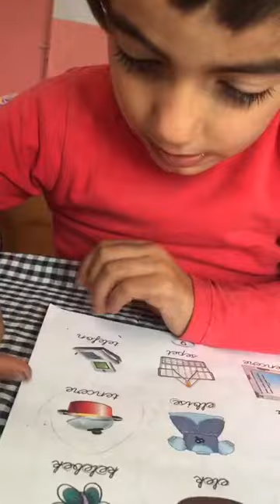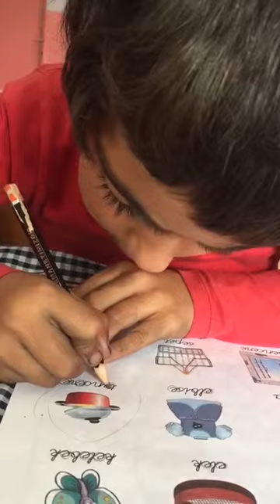GAMZENİN MASUMİYETİ... Sizler Temiz dünyanın çocuklarıSINIZ...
ankara hava durumu
a101
altın kelebek
akbank
aöf
aras kargo
aleyna tilki
apple
addax
atv
bitcoin
beşiktaş
bim aktüel
bim
bitcoin nedir
boyner
bershka
bizim hikaye
biletix
bilyoner
cuma mesajları
çeviri
canlı skor
cuma namazı
cumhuriyet
canlı tv
canlı maç izle
colins
civil
citroen
dolar
defacto
döviz
dizimag
dizi izle
dominos
denizbank
dolar kuru
dizibox
dr
e okul
e devlet
eba
ekşi
evidea
euro
en uygun
ebebek
ets tur
evkur
film izle
fanatik
fenerbahçe
finansbank
flo
fotomaç
friv
fox
ford
google
gmail
gittigidiyor
galatasaray
google çeviri
google gravity
garanti
g
google translate
game of thrones
haberler
hotmail
hürriyet
haber7
hava durumu
halkbank
hm
harita
habertürk
hd film izle
ingilizce türkçe
iş bankası
ingilizce türkçe çeviri
işkur
iphone 8
ikea
iddaa
iphone 7
iphone 6
jandarma
j7 prime
justin tv
joker
joygame
jolly tur
j7 pro
jojobet
java
justin bieber
kudüs
koton
kanal d
kanal d canlı
kamil koç
kyk
kariyer
koçtaş
kalp atışı
kitapyurdu
lcw
letgo
lig tv
luca
lol
lg g6
lacoste
livescore
ltb
mynet
milliyet
mhrs
maçkolik
mebbis
morhipo
modanisa
meb
mp3 indir
mp3
n11
nesine
niloya
netspor
nike
ntv
netflix
note 8
nissan
narcos
onedio
outlook
okulistik
oyunlar
ösym
on numara
obilet
onedio test
onur air
oyun oyna
puhu tv
pegasus
posta
periscope
puan durumu
pamukkale
pepe
penti
ptt kargo
q
qnb finansbank
quaresma
queen
quechua
quizlet
q klavye
que
qapel
quilling
radyo dinle
recep ivedik 5
resmi gazete
renault
randevu
roblox
recep ivedik 5 izle
ronaldo
rihanna
rick and morty
sahibinden
sözcü
son dakika
sahadan
sabah
sign in
star tv
sarahah
steam
show tv
translate
tubidy
trendyol
tjk
thy
turkcell
türk telekom
teknosa
tureng
uçak bileti
uefa avrupa ligi grupları
ufak tefek cinayetler
ufak tefek cinayetler 7 bölüm
uefa
uyap
ulusoy
ufak tefek cinayetler 8 bölüm
ucuz bilet
unutulmaz filmler
vodafone
vakıfbank
vatan
vatan bilgisayar
video indir
vivense
vatan şaşmaz
vestel
volvo
wetransfer
watsons
wolfteam
whatsapp web
wattpad
wikipedia
wallpaper
wowwo
webaslan
xiaomi
xiaomi mi 6
xsportv
x
xiaomi mi5
xanax
xbox
yandex
yemek sepeti
yapı kredi
yeni gelin
yurtiçi kargo
yutup
yo
ziraat
zara
zula
zargan
zula kayıt
zara home
zeki müren
zenmate
zen
zeka oyunları
0
01 adana
0wikipedia
01
0 tolerans
01 adana 3 sezon 1 bölüm
00
01 adana 3 sezon 1 bölüm izle
0850
0xc00007b
1v1y
15 tatil 2018
182
1xbet
15 temmuz
1 dolar
1 dolar kaç tl
13 reasons why
10 kasım
10 kasım şiirleri
2017 filmleri
22 ayar bilezik fiyatı
2018 asgari ücret
2 kişilik oyunlar
29 ekim
2018 takvimi
2016 filmleri
2017 takvimi
2017wrapped com
2017 türk filmleri
3
3 sınıf matematik
360 tv canlı
3d oyunlar
3 idiots
32 farz
3d yazıcı
3 kişilik oyunlar
3 adam
360 tv
4n1k izle
4
4n1k
44 pantene altın kelebek izle
44 altın kelebek ödülleri
4857 sayılı iş kanunu
4k wallpaper
4. sınıf türkçe
4734 sayılı kanun
4 halife
5 günlük hava durumu
5 sınıf türkçe
5
5in1canpolat
50 euro kaç tl
5 sınıf türkçe 1 dönem 2 yazılı
500t
5510 sayılı kanun
5s
522st
6 sınıf türkçe 1 dönem 2 yazılı
6
6 sınıf matematik 1 dönem 2 yazılı
6s
6s plus
6 sınıf ingilizce çalışma kitabı cevapları
657 sayılı kanun
69
6 sınıf ingilizce ders kitabı cevapları
6 ekim bim
720p
7
7 sınıf matematik 1 dönem 2 yazılı
7 sınıf ingilizce 1 dönem 2 yazılı
7 sınıf ingilizce ders kitabı cevapları
7 plus
7060
7yüz
79m
7. hayat
8
8 aralık cuma hutbesi
8 aralık bim
8 sınıf matematik 1 dönem 2 yazılı
8 sınıf fen 1 dönem 2 yazılı
8 sınıf türkçe 1 dönem 2 yazılı
89c
82 ekran tv
89
8.sınıf matematik
9
9.sınıf ingilizce ders kitabı cevapları
9 eylül
9.sınıf matematik
93 harbi
98h
9.sınıf coğrafya ders kitabı cevapları
98
9.sınıf matematik ders kitabı cevapları
9.sınıf fizik ders kitabı cevapları